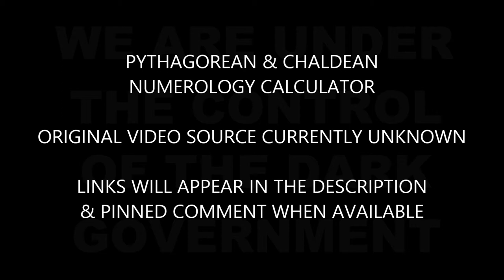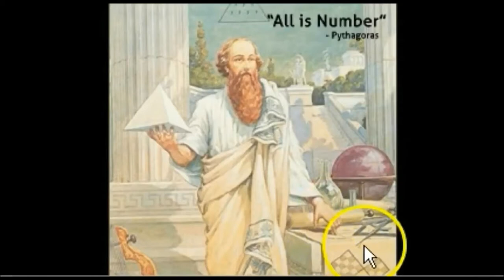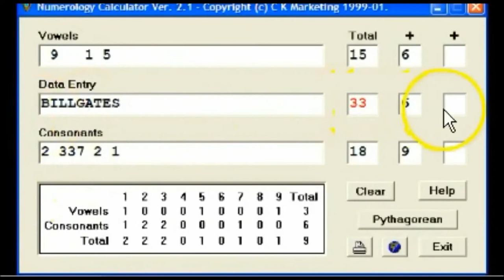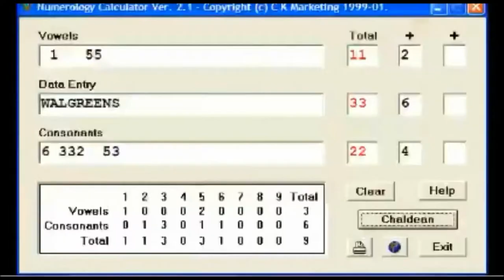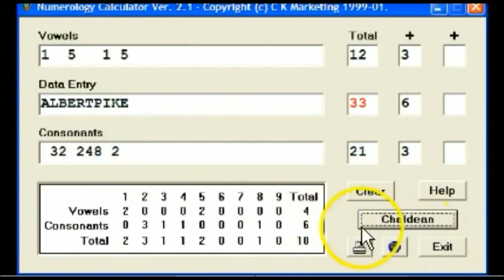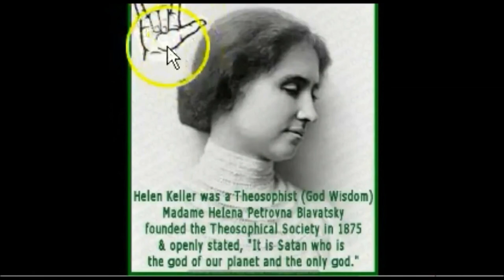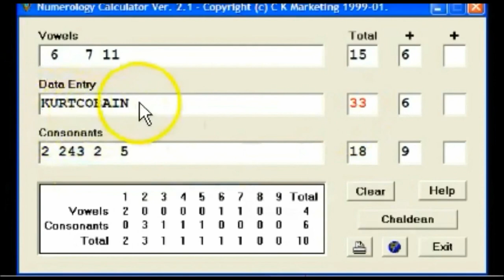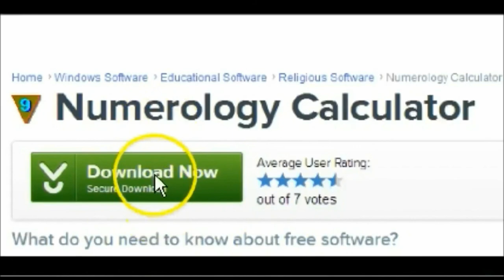33 666 PYTHAGOREAN & CHALDEAN NUMEROLOGY CALCULATOR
Ephesians 5:6-17 Let no man deceive you with vain words: for because of these things cometh the wrath of God upon the children of disobedience.
Be not ye therefore partakers with them. For ye were sometimes darkness, but now are ye light in the Lord: walk as children of light: (For the fruit of the Spirit is in all goodness and righteousness and truth;) Proving what is acceptable unto the Lord.
And have no fellowship with the unfruitful works of darkness, but rather reprove them. For it is a shame even to speak of those things which are done of them in secret. But all things that are reproved are made manifest by the light: for whatsoever doth make manifest is light.
Wherefore he saith, Awake thou that sleepest, and arise from the dead, and Christ shall give thee light.
See then that ye walk circumspectly, not as fools, but as wise, Redeeming the time, because the days are evil.
Wherefore be ye not unwise, but understanding what the will of the Lord is.

and
10. Finally, my brethren, be strong in the Lord, and in the power of his might.
11. Put on the whole armour of God, that ye may be able to stand against the wiles of the devil.
12. For we wrestle not against flesh and blood, but against principalities, against powers, against the rulers of the darkness of this world, against spiritual wickedness in high places.
13. Wherefore take unto you the whole armour of God, that ye may be able to withstand in the evil day, and having done all, to stand.
14. Stand therefore, having your loins girt about with truth, and having on the breastplate of righteousness;
15. And your feet shod with the preparation of the gospel of peace;
16. Above all, taking the shield of faith, wherewith ye shall be able to quench all the fiery darts of the wicked.
17. And take the helmet of salvation, and the sword of the Spirit, which is the word of God:
18. Praying always with all prayer and supplication in the Spirit, and watching thereunto with all perseverance and supplication for all saints;
19. And for me, that utterance may be given unto me, that I may open my mouth boldly, to make known the mystery of the gospel,
20. For which I am an ambassador in bonds: that therein I may speak boldly, as I ought to speak.
21. But that ye also may know my affairs, and how I do, Tychicus, a beloved brother and faithful minister in the Lord, shall make known to you all things:
22. Whom I have sent unto you for the same purpose, that ye might know our affairs, and that he might comfort your hearts.
23. Peace be to the brethren, and love with faith, from God the Father and the Lord Jesus Christ.
24. Grace be with all them that love our Lord Jesus Christ in sincerity. Amen.